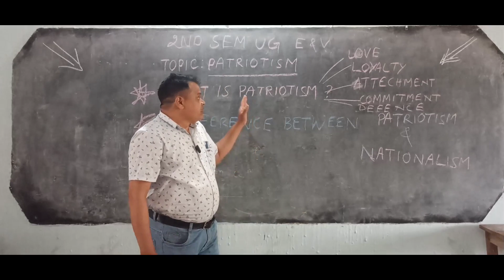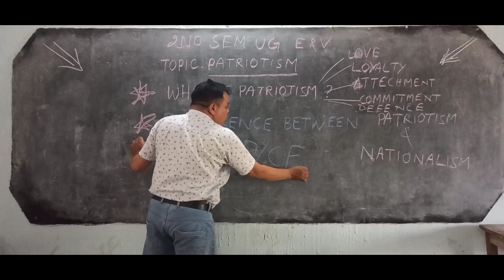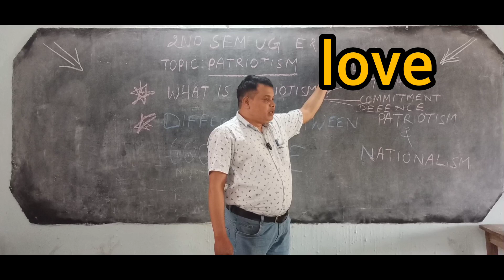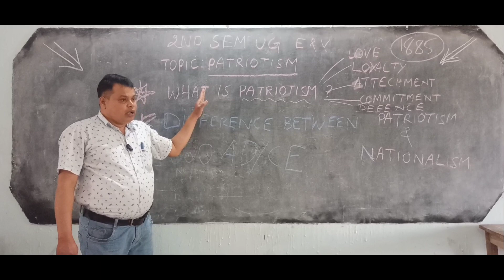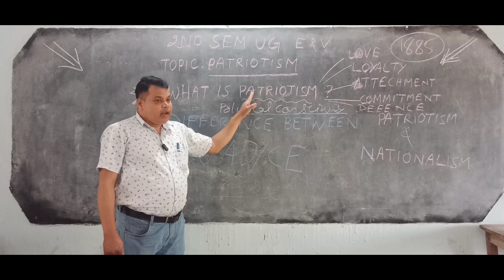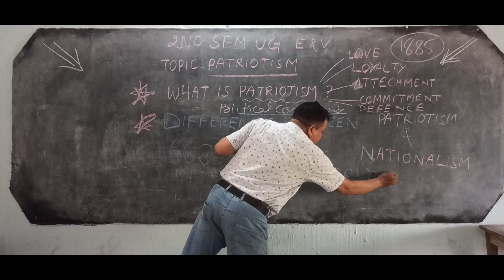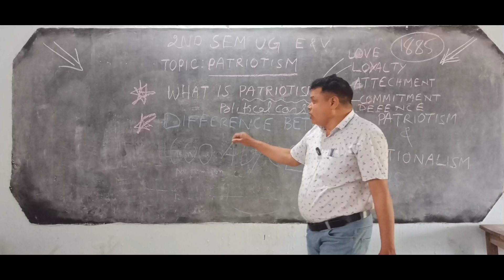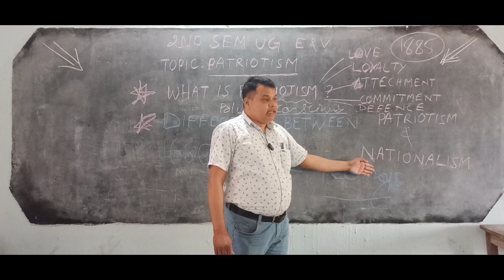Patriotism 2nd sem UG Ethics & Values smart class